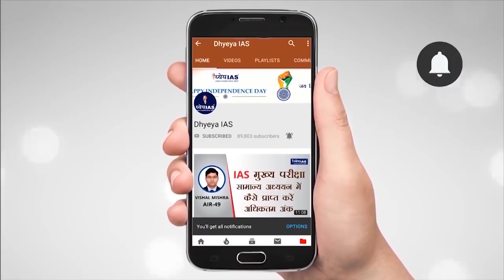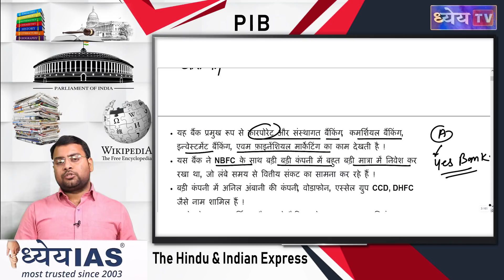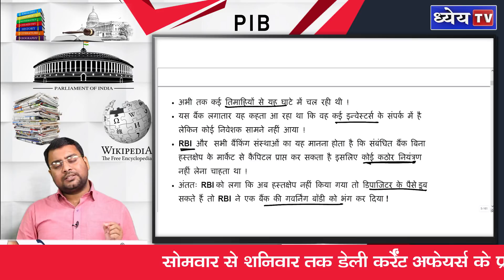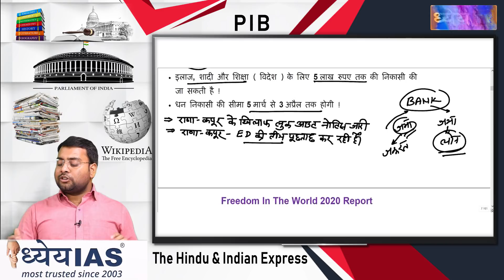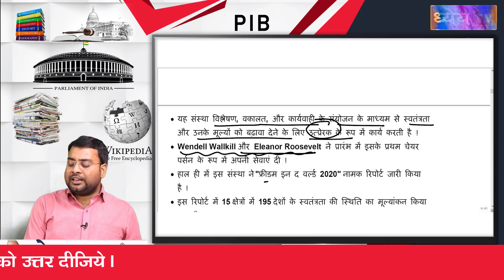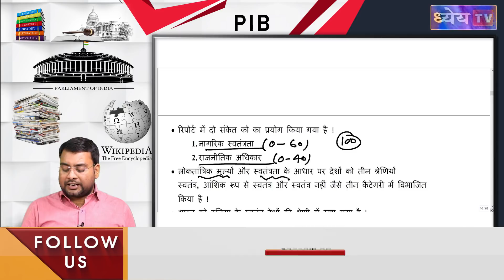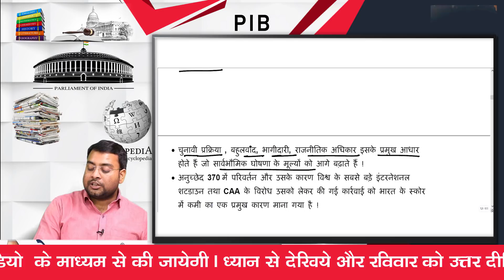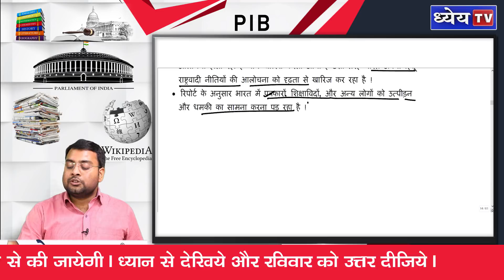DAILY CURRENT AFFAIRS | 07 March 2020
डेली कर्रेंट अफेयर्स एक ऐसा प्रोग्राम है जो आपके कर्रेंट अफेयर्स संबंधित सभी प्रकार के न सिर्फ डर को खत्म करेगा बल्कि आपकी रुचि भी बढ़ा देगा । इसका मुख्य उद्देश्य प्रारम्भिक एवं मुख्य परीक्षा में पूछे जाने वाले सभी प्रकार के प्रश्नों की प्रकृति और उनके उत्तर से परिचित कराना है।

प्रतिदिन कुछ प्रश्नों को भी आपके सामने रखेंगे जिनकी आपकी परीक्षा में पूछे जाने की संभावना है तो साथ ही साथ यह भी बताया जाएगा कि किसी खबर का किस प्रकार आप लेखन शैली में यूज कर सकते हैं | इस प्रोग्राम में हिंदी और इंग्लिश के प्रमुख अखबारों के उन महत्वपूर्ण खबरों को कवर किया जाएगा जो आपकी प्रारंभिक और मुख्य परीक्षा के दृष्टिकोण से तो महत्वपूर्ण है साथ ही आपके सामाजिक आर्थिक एंव राजनैतिक दृष्टिकोण को एक धार देंगे ।